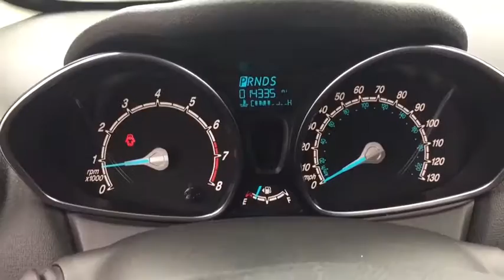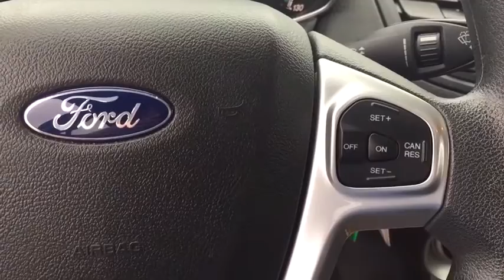2017 Ford Fiesta Staten Island, Jersey City, Bayonne, Woodbridge, Old Bridge, NY 132286A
Magnetic Metallic Used 2017 Ford Fiesta available in Staten Island, New York at Dana Ford. Servicing the Jersey City, Bayonne, Woodbridge, Old Bridge, New York area.

Dana Ford
266 West Service Rd

CARFAX One-Owner. Clean CARFAX. Certified.